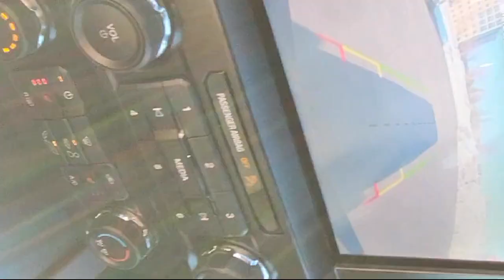2019 Ford F-150 Eden Prairie Shakopee Chaska Chanhassen Minnetonka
2019 Ford F-150 Stock Number: 7E023A Vin:1FTEW1E43KFD14571.

Waconia Ford
235 MN-5 West